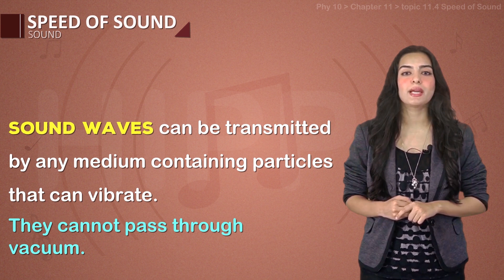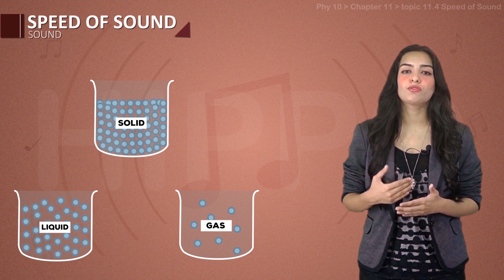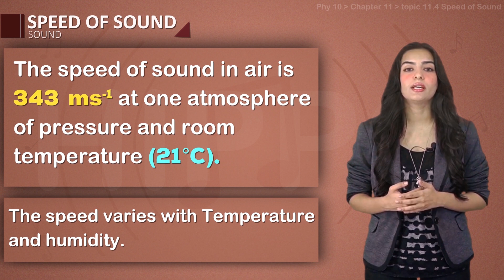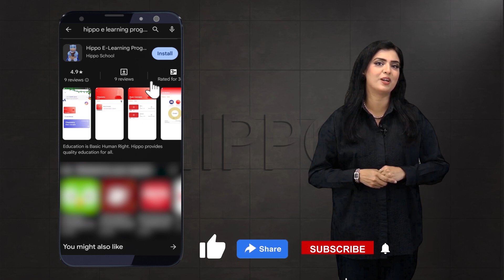Physics 10 | Chapter 11 | Sound | 11.4 SPEED OF SOUND | Urdu/ Hindi | Explanation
" Welcome to Physics class 10 "
 Chapter 10  SIMPLE HARMONIC MOTION (SHM) AND WAVES
 Chapter 16  BASIC ELECTRONICS
 Chapter 17  INFORMATION AND COMMUNICATION  TECHNOLOGY
 Chapter 18  ATOMIC AND NUCLEAR PHYSICS
Chapter 11  SOUND
                                    (-||  Topics   ||-)
--) 11.1 SOUND WAVES
--) 11.2 CHARACTERISTICS OF SOUND
--) 11.3 REFLECTION (ECHO) OF SOUND
--) 11.4 SPEED OF SOUND
--) 11.5 NOISE POLLUTION
--) 11.6 IMPORTANCE OF ACOUSTICS
--) 11.7 AUDIBLE FREQUENCY RANGE
--) 11.8 ULTRASOUND